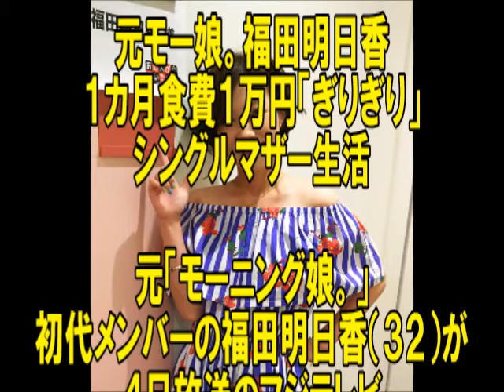【緊急速報】元モー娘。福田明日香の衝撃的な極貧生活に絶句！！（芸能裏事情大暴露）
元モー娘・福田明日香が大暴露！テレビで話せなかった壮絶な過去がヤバい…！